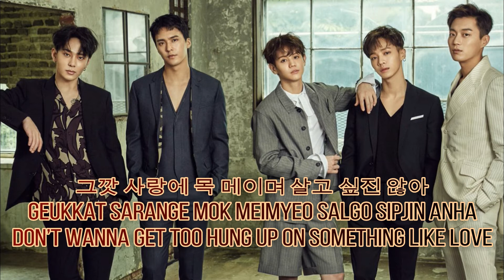하이라이트 (Highlight) – 어쩔 수 없지 뭐 (Can Be Better) Lyrics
Hangul-Romanization-English
Genre : Dance
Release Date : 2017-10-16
Language : Korean